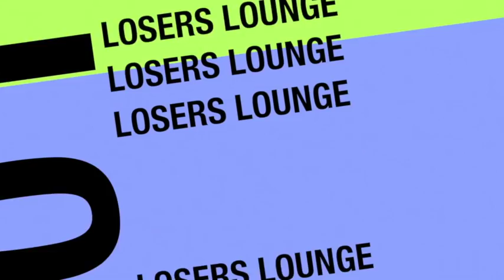WWE Greatest Royal Rumble PPV Predictions/Losers Lounge Podcast #02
Christian & Connor could not make it to this edition of the Losers Lounge Podcast. Christian's power was out the whole day and Connor had a dentist appointment. But the remaining members of the Losers Lounge (Ryan, Kelsey and Willie) give out their predictions to WWE Greatest Royal Rumble.

While Connor & I are absent from this podcast, I greatly appreciate Ryan, Kelsey and Willie for continuing the show in our absence. They did a great job. The full crew will return next week for Backlash. Go follow Ryan, Kelsey, Willie and Connor (their links are in the description).

LINKS